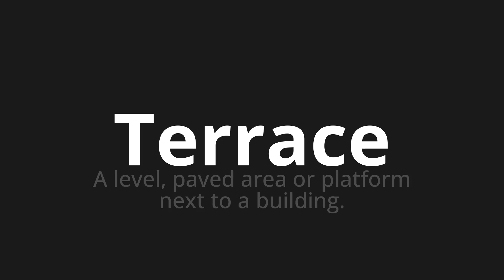How to pronounce Terrace